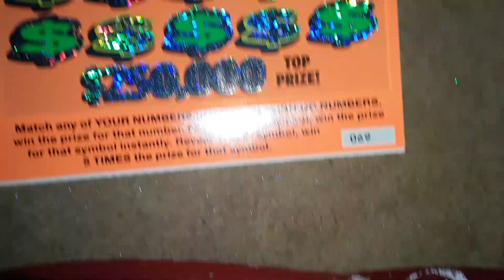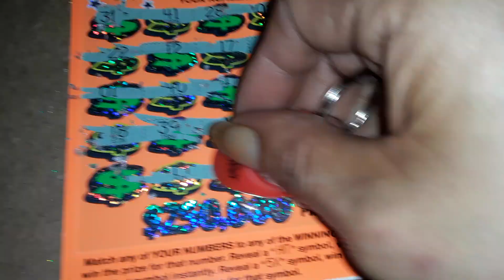I WENT CHASIN! RD 2! WHAT DID I WIN?